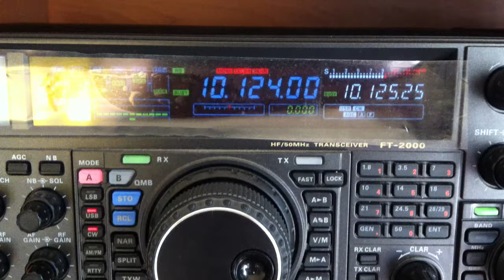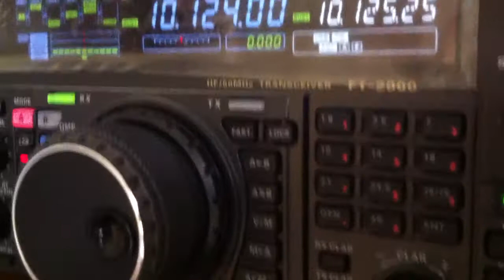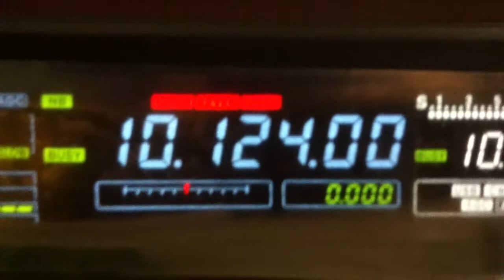HKØNA Malpelo Island Dxpedition 2012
30mtrs cw pile up HK0NA

by vk2ir